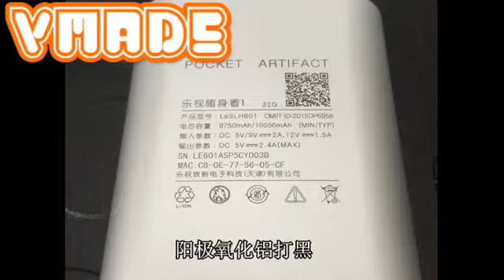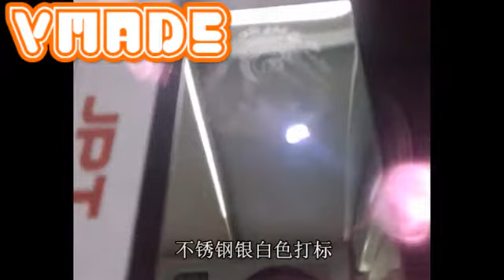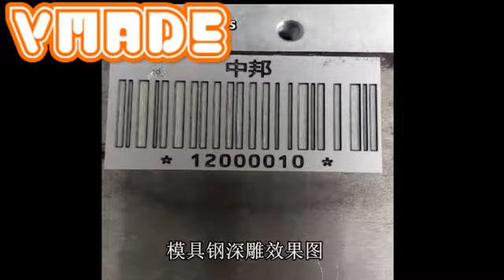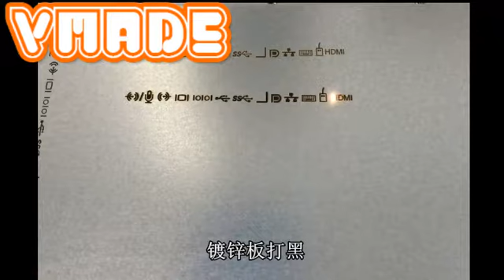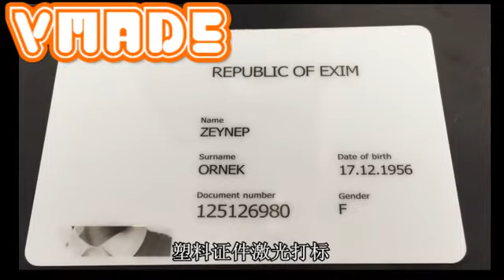JPT MOPA source marking